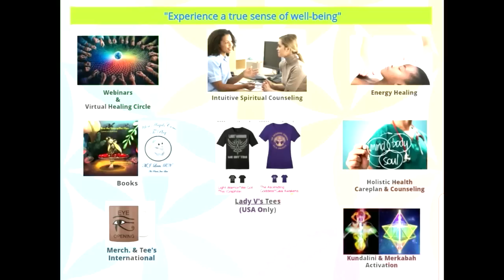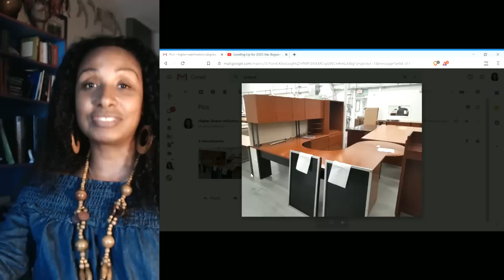Your Life Cannot be Lived for Anyone Else But YOU